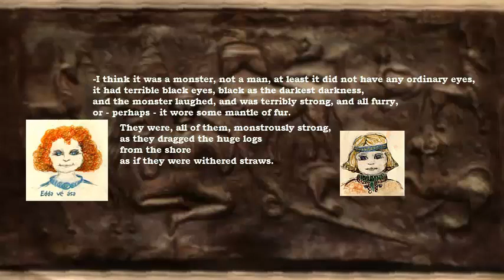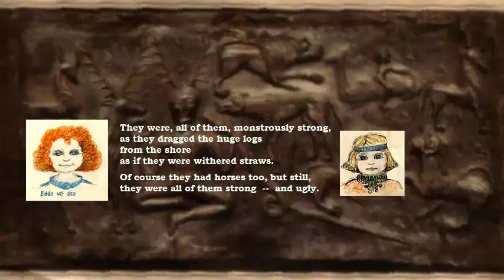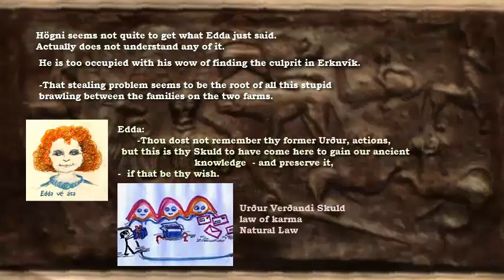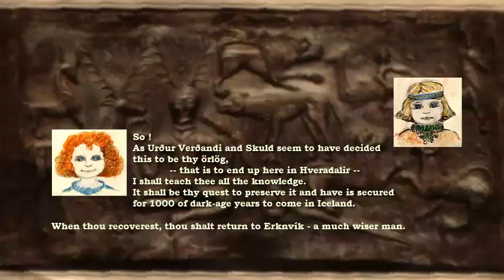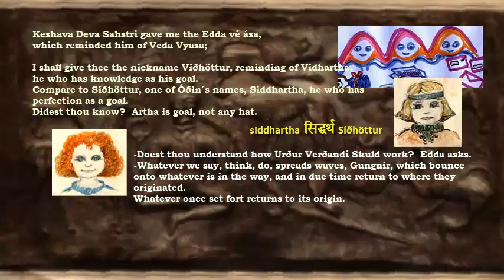Heathen Pagan Ásatrú Óðsmál study (see text below) - Where did the kidnappers take the boy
Heathens, teach your children:

We learn here:
* Urður Verðandi Skuld are our former actions returning (karma), even functioning through our stay in Hel, Helia
* Urður Verðandi Skuld are a Natural Law, always right, always flawless.
* Sanskrit origin of Icelandic Edda-Names like Síðhöttur
* Brave men take örlög (self-made fate) with ease

Shocked and angry, Högni tells Edda about the monsters who stole him, kid-napped him. Tells her how stupid he was to go out, in the middle of the winter-night, to look for his knife, and having fever.
But Edda tells Högni to take things easy as Urður Verðandi Skuld never fail in their calculations. Who makes our fate?